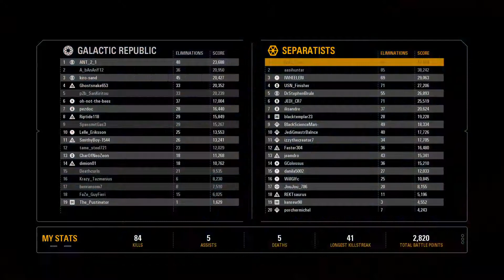SWB2 Supremacy #18 | Count Dooku, General Grevious, Ariel, Darth Maul, Infiltrator